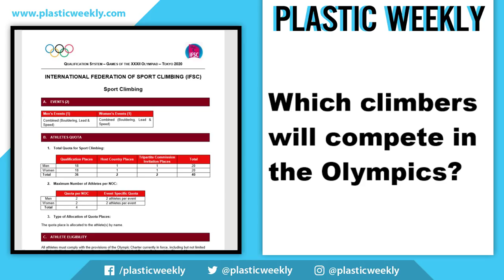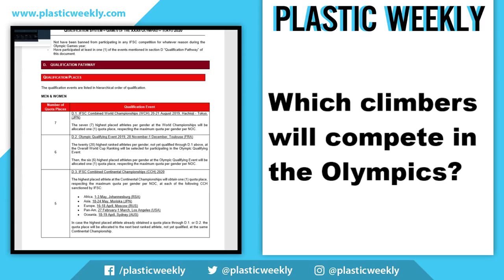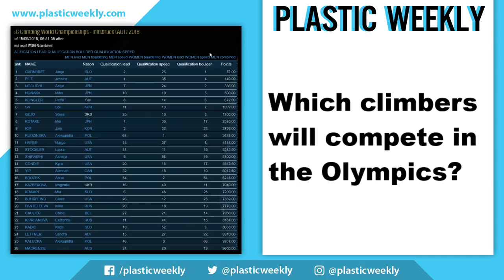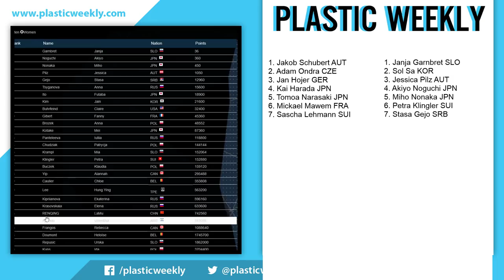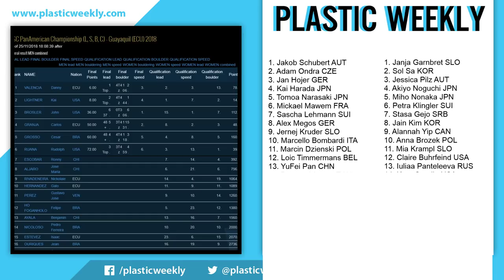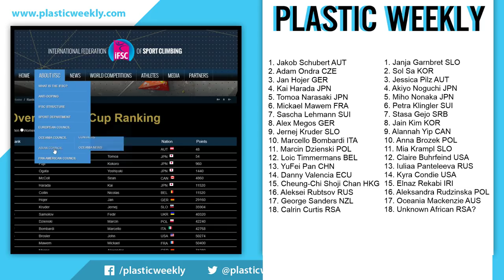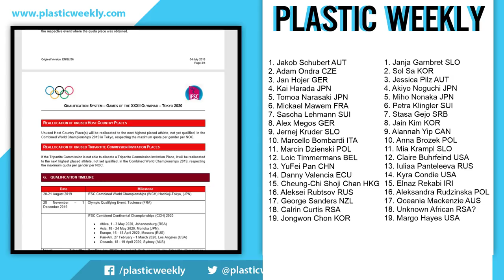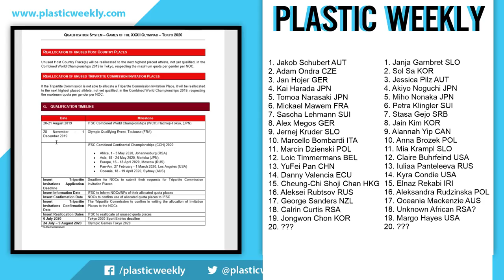Which climbers will compete in the Olympics?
Who has a chance of climbing at the 2020 Olympics? I walk through the Qualification System and use that pathway to create a hypothetical field for a “2019 Olympics”, based on ranks and results from the 2018 season, with some arbitrary assumptions as well.